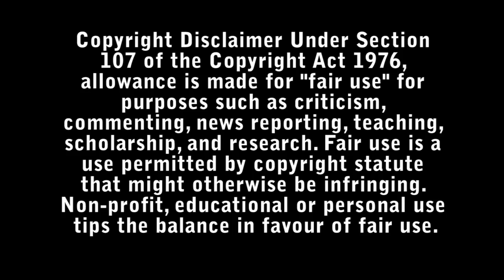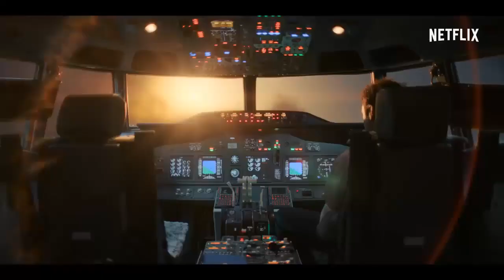Blood Red Sky Horror Review - Bad Movie Reviews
A woman with a mysterious illness is forced into action when a group of terrorists attempt to hijack a transatlantic overnight flight.

Directed by : Peter Thorwarth.

Starring :

- Peri Baumeister
- Carl Anton Koch
- Alexander Scheer
- Kais Setti
- Gordon Brown
- Dominic Purcell
- Graham McTavish
- Kai Ivo Baulitz
- Roland Møller
- Chidi Ajufo
- Jan Loukota
- Nader Ben-Abdallah
- Leonie Brill
- Rutger Lysen
- Rainer Reiners